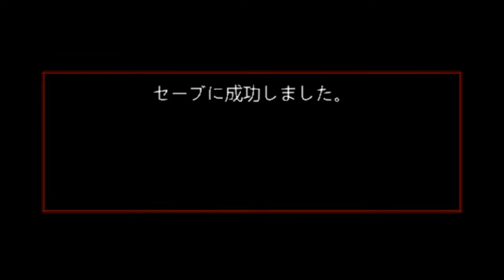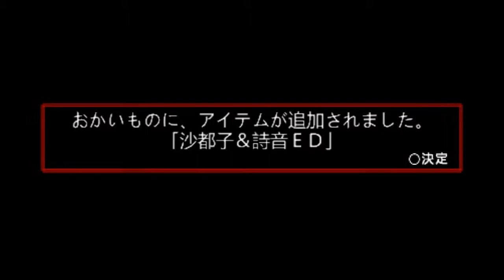SATOKO X SHION STORY MODE